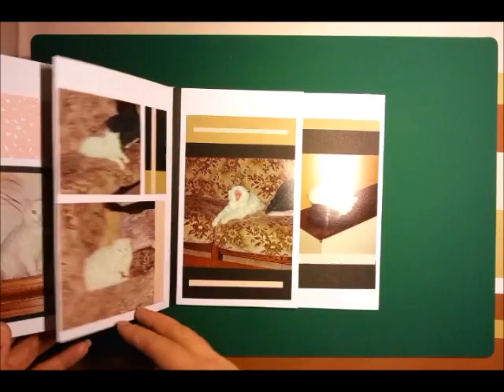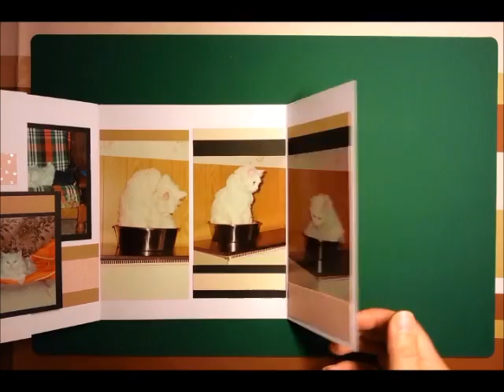Mini album of my cat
My very first  mini album.
I didn't use any tutorial, just my imagination.
Filled with photos